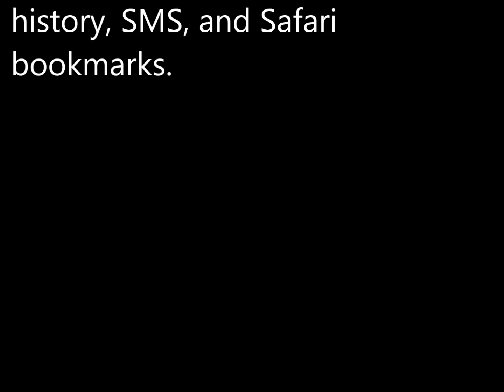[iPod data recovery] Recover deleted photo video music files from iPod touch classic shuffle nano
Deleted photo video music files from Apple iPod device such as iPod touch 4G, iPod classic, iPod nano, iPod shuffle? You can follow the step by step tutorial to recover data from iPod. ipod touch data recovery, recover deleted files from ipod touch, recover files from ipod touch, ipod touch file recovery
how to recover deleted photos from ipod touch
how to recover deleted music from ipod touch
how to recover deleted videos from ipod touch
recover deleted photos from ipod touch
ipod touch data recovery
iPod classic data recovery, photo recovery, and music recovery
recover deleted mp3 files from iPod without iTunes backup
recover data from iPod directly
recover deleted songs from iPod
recover audio files from iPod